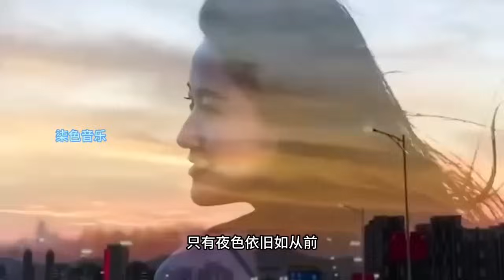天使吻过的嗓音《明月夜》《甘心情愿》《红唇》《缘》《不变的情缘》《白狐》《我曾用心爱着你》《漂洋过海来看你》《最远的你是我最近的爱》《我的唇吻不到我爱的人》超级好听